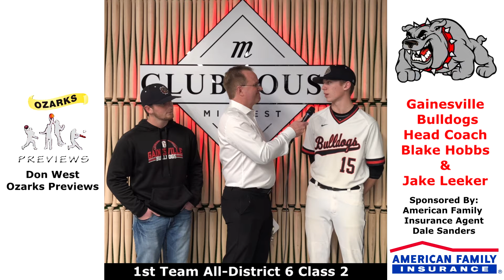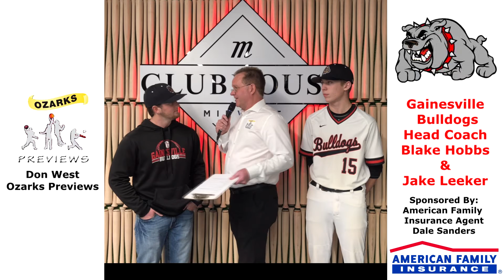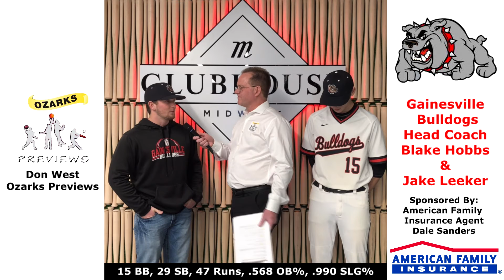Jake Leeker - Gainesville Bulldogs